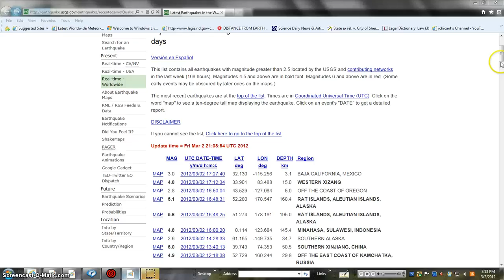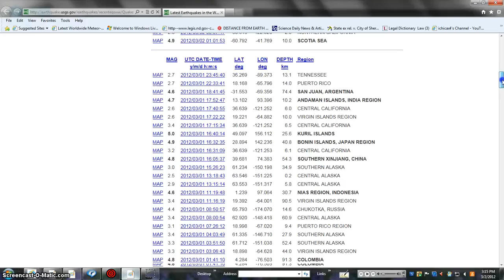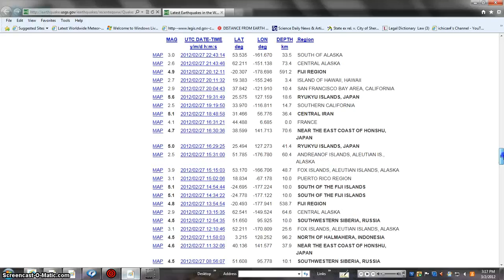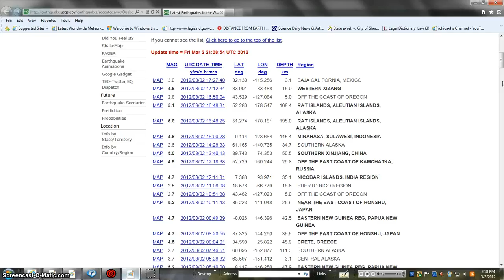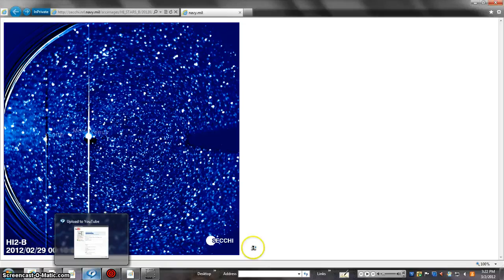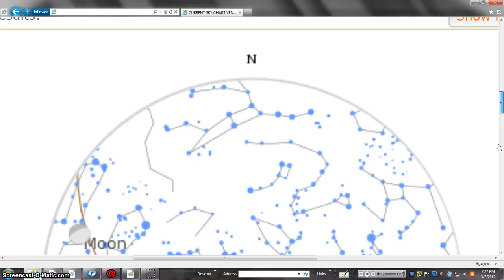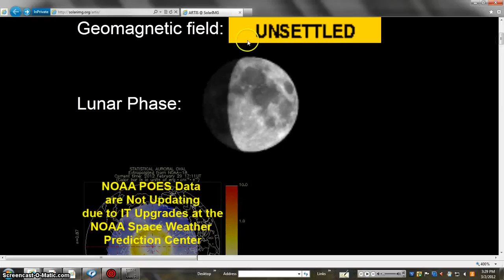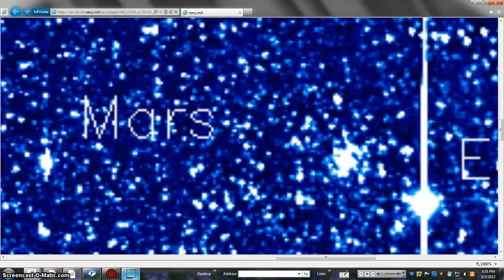SHOW TRUTH BEANOBLACK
CLICK PULL SHOW MORE TAB TRUTH DATA FACTS AND PICTURES OF TRUTH Under section 107, the fair use of a copyrighted work is not copyright infringement, even if such use technically violates section 106. PRESSURE GOING 2 BLOW BEANOBLACK SO SWELL =SWELL = PRESSURE VIDEO MAKE MEDIA = PROPAGANDA MAD TUBE TRUTHERS DON'T SELL THE NEWS =FREE = AND TRUTH =POWER MONEY AND CONTROL = THEY =USUALLY THAT'S WHAT ALL USUALLY SAY THEY = WHEN THEY MEAN POWER $$ & CONTROL MORE TRUTH BLEED